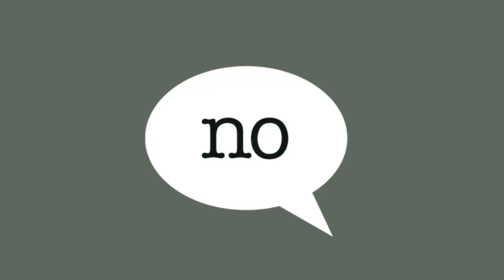CONSECUENCIAS DE LA SOBREPROTECCION EN LOS NINOS - Pro Kids